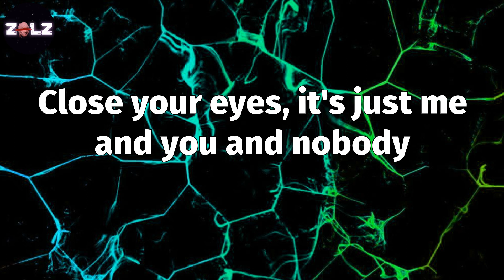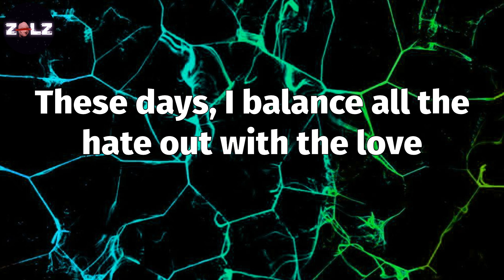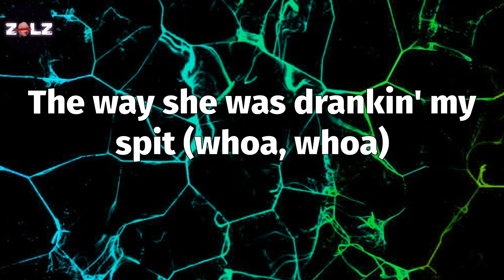𝑶𝑼𝑻 𝑾𝑬𝑺𝑻 (𝑳𝒚𝒓𝒊𝒄𝒔) - 𝑱𝑨𝑪𝑲𝑩𝑶𝒀𝑺